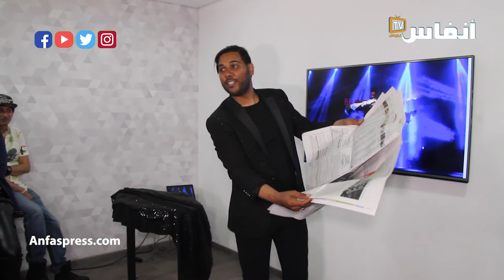عرض مباشر من فنون السحر للماجيسيان حفيظ كَود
أخبار المغرب
# أخبار عاجلة